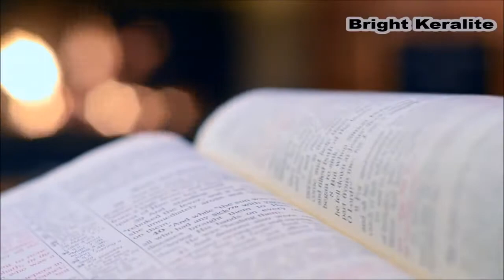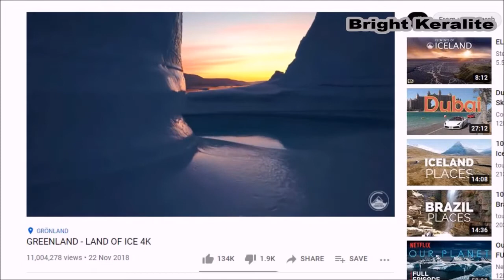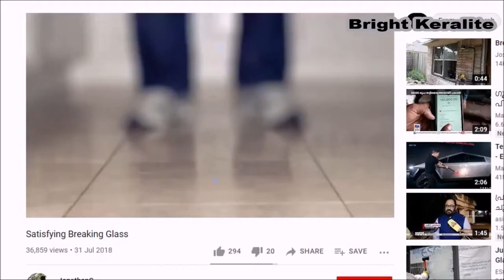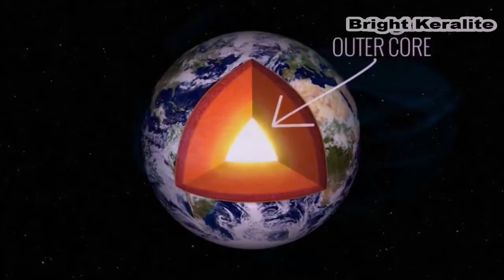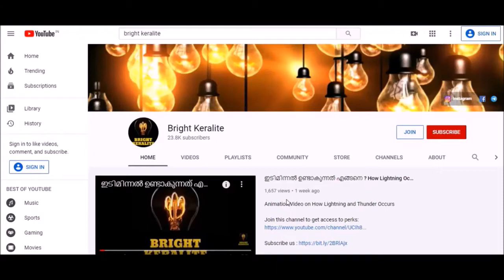Earth after 100 lakh Cr Years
Next 100 LAKH CRORE Years in 8 Minutes Explained in Malayalam __ Bright Keralite.mp4